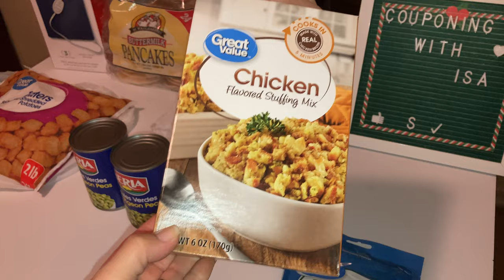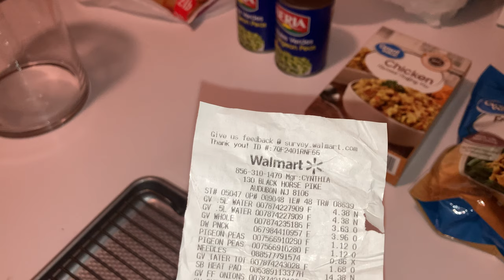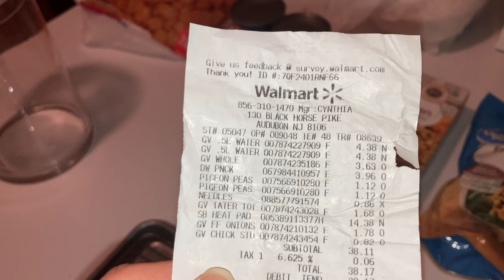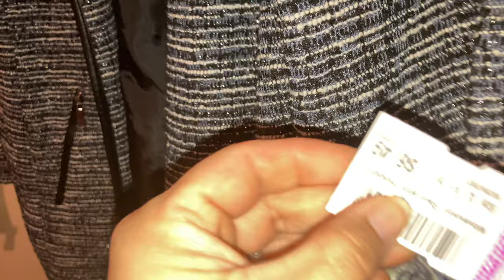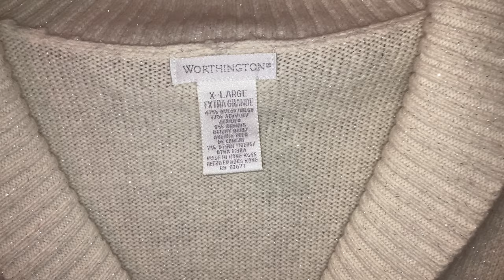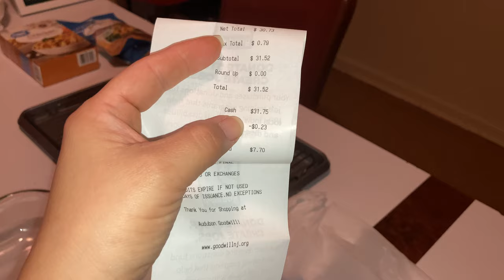WALMART & GOODWILL SCORE 🥳